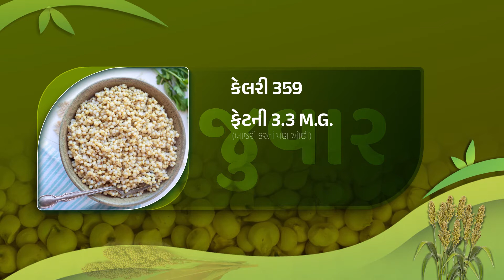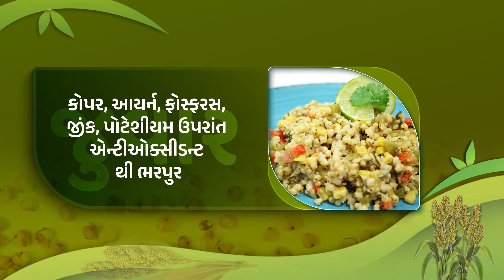JUWAR FILM 2 (millette)